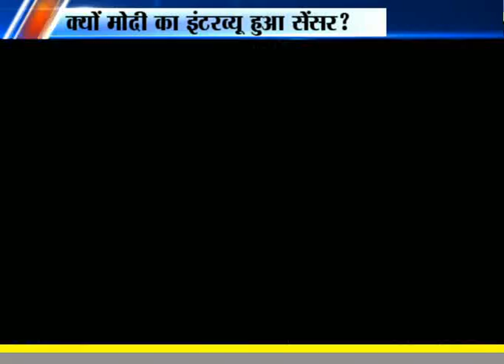2 pm maha summer 3 may01 mpeg4